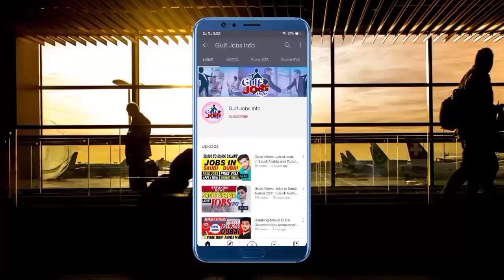Jobs in Qatar 2021 for Indians & Pakistanis with High Salary || Latest Jobs in Qatar 2021 Urdu/Hindi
Today's Jobs list:
01) Security guard jobs in Qatar
02) Heavy Drivers jobs in Qatar
03) Trouble Shooter jobs in Qatar
04) Service Technician jobs in Qatar
05) Structural Fabricators jobs in Qatar
06) Male Nurse jobs in Qatar
07) Fire Fitting Technician jobs in Qatar
08) Building Electricians jobs in Qatar
09) Plumbing Technician jobs in Qatar